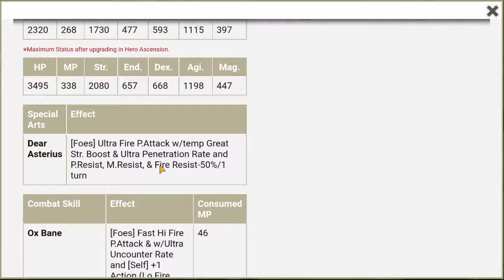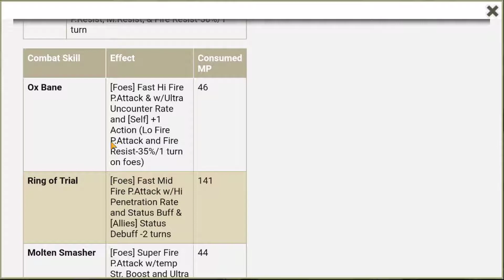DanMachi Memoria Freese - ASTREA RECORD RERUN GACHA up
Chance to get some more bonds for the Japan Anniversary Event characters.
Final Trial event is up.